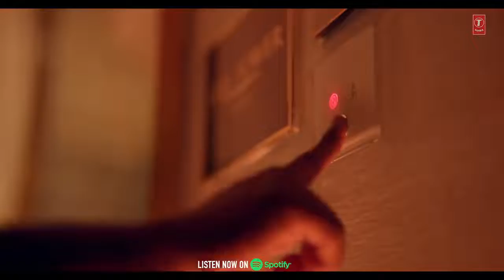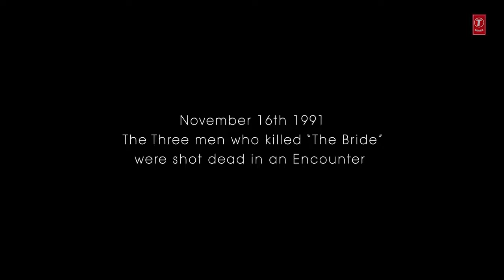Lut Gaye ( Bhojpuri Version Song ) Emran Hasmi || Yukti || Pawan Singh Superhit Song || FM MUSIC